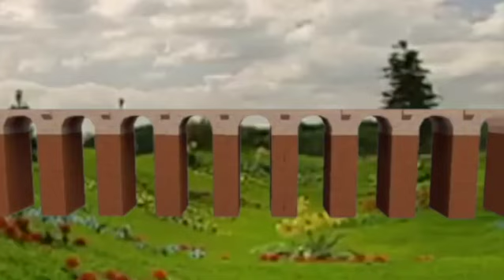Snow White And Sammy Jo Wright Are Watching Magic Train